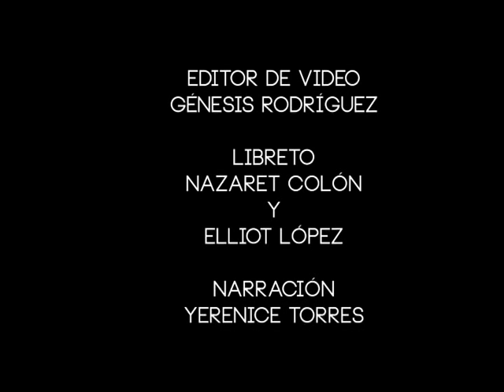Parque La Esperanza, Cataño PR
Bordeando la costa de la Bahía de San Juan, al otro lado del islote, se encuentra el parque Recreativo La Esperanza. El parque es mantenido por el Municipio de Cataño y fue reabierto en el año 2006, ocho años después de que el embate del huracán Georges (1998) lo demoliera. Este singular cayo es producto del dragado de la propia bahía, que creó un banco de arena que ha permitido que la naturaleza alrededor le de nueva vida. Este hermoso lugar está siendo fuertemente impactado por las actividades industriales y urbanas. En el video podemos apreciar el contraste entre lo hermoso del lugar y la problemática ambiental.